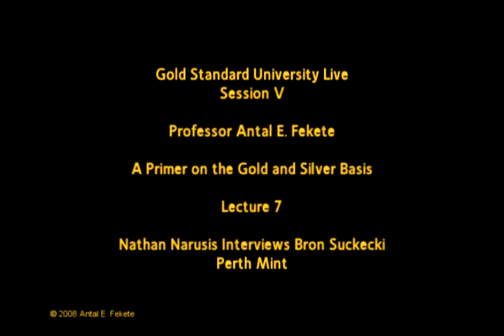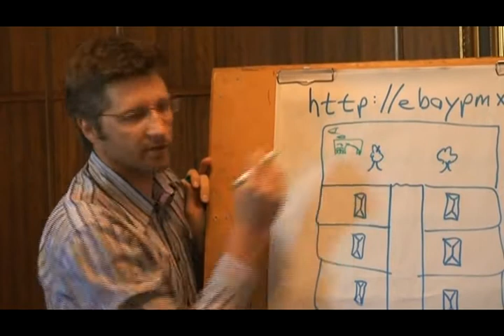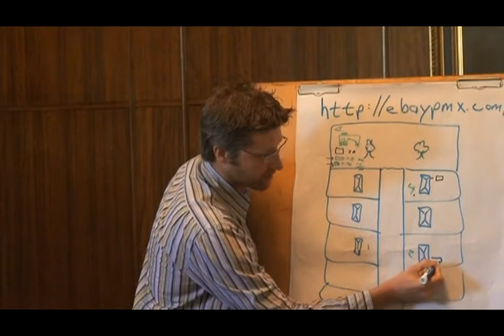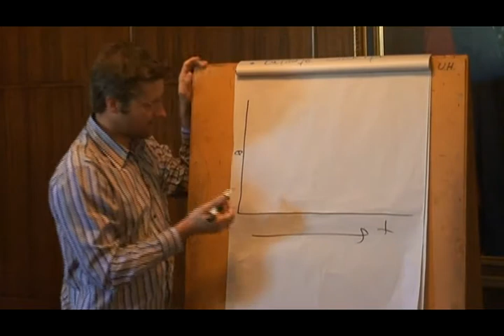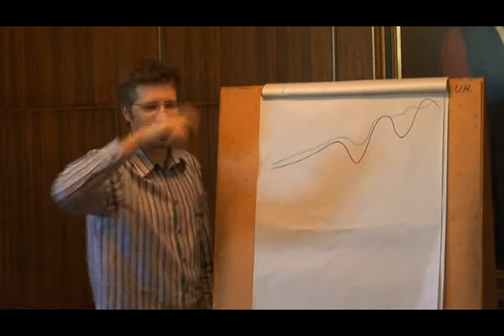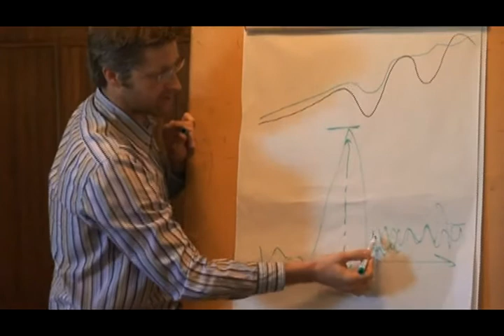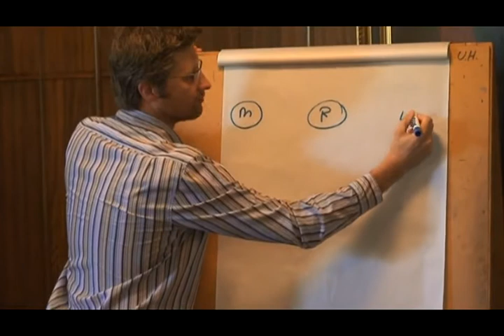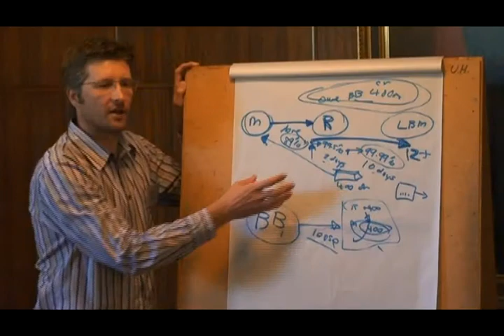Part 7 - Antal Fekete - GSU V - Nathan Narusis Intervews Bron Suchecki Perth Mint